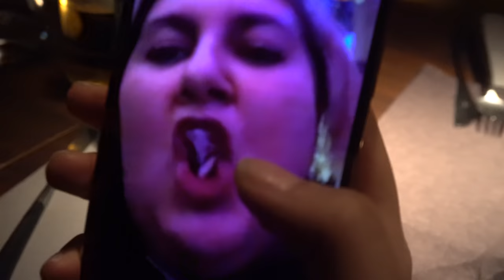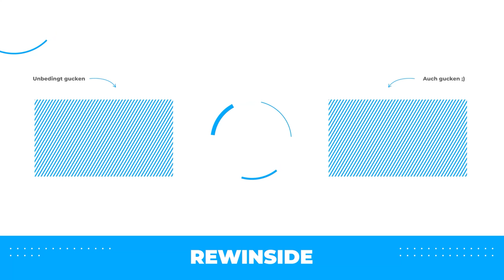SKI FAHREN ist nur was für Profis